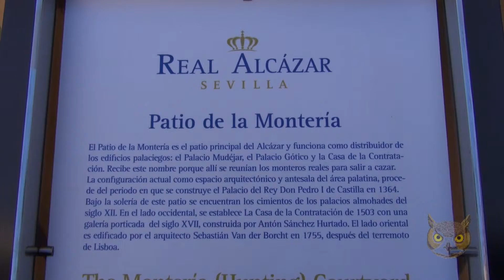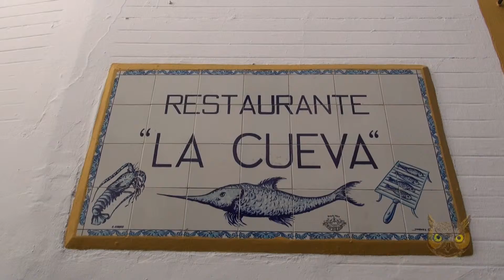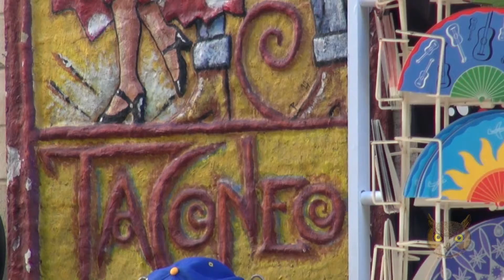Siviglia, Real Alcazar e Barrio de Santa Cruz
7 aprile 2014. Visita al Real Alcazar e al quartiere Barrio de Santa Cruz di Siviglia,